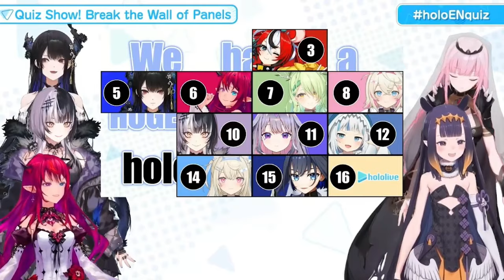Shiori makes everyone laugh with her unhinged answer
【Source】: 【holoENquiz】 How much do we know about each other? 【And BIG NEWS!】

Remember, if something is wrong, please let us know so that we can correct it.

If you read this, I hope you have a nice day.